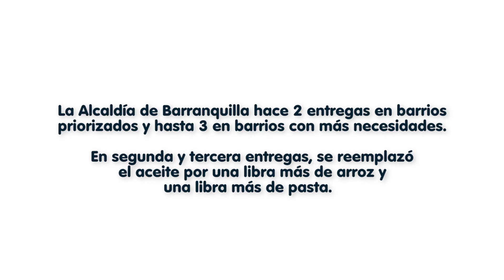Así se ve el auxilio alimentario que reciben los barranquilleros en condición vulnerable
Del 26 de marzo al 8 de abril la Alcaldía de Barranquilla ha entregado 176.440 auxilios alimentarios a familias necesitadas durante la emergencia. Miles han recibido la segunda entrega, y las más necesitados tendrán una tercera.

Esta asistencia se entrega, en especial, a las familias que dependen de un ingreso diario y que debido al aislamiento han visto una disminución drástica de sus ingresos.